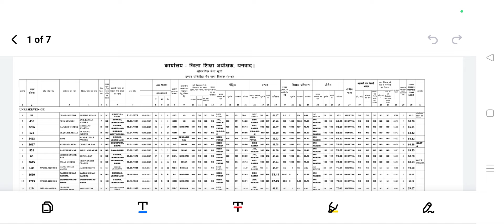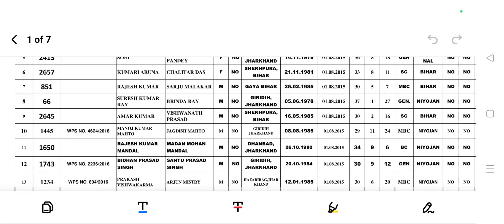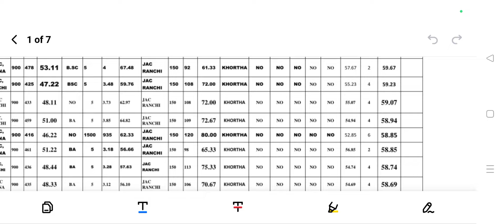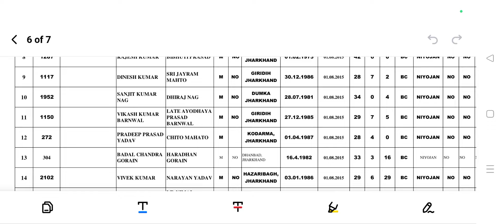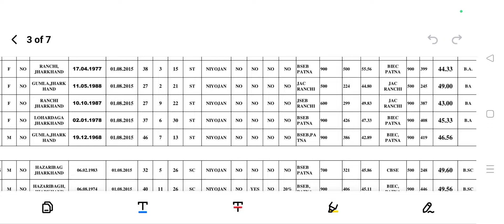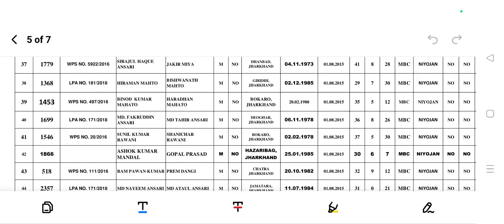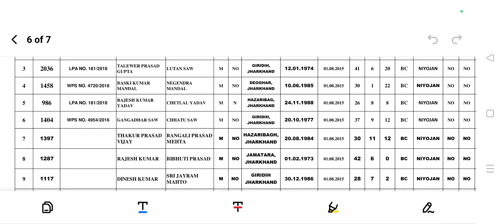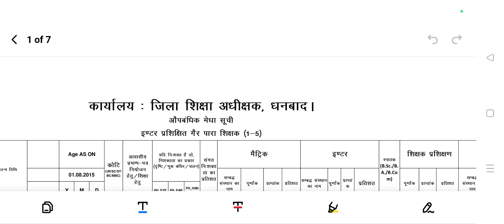Jharkhand Teacher Vacancy 2024 latest news || NON PARA || Last Round Cutoff || Counselling Process